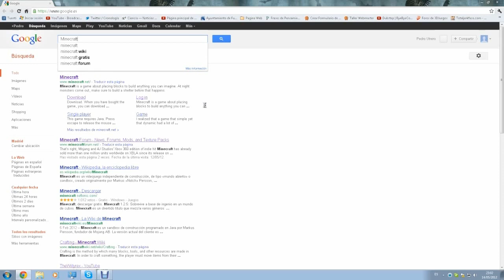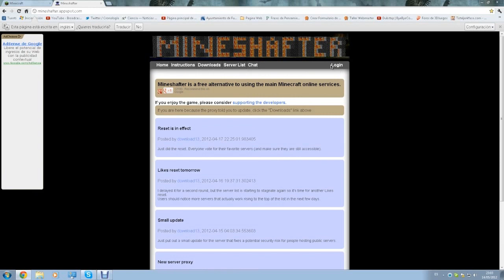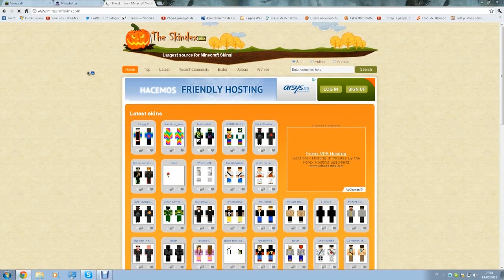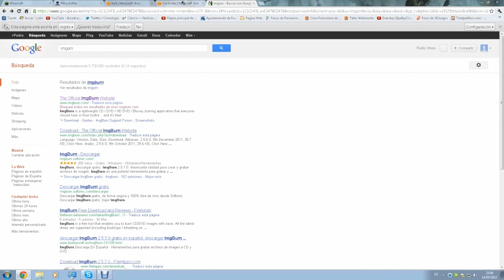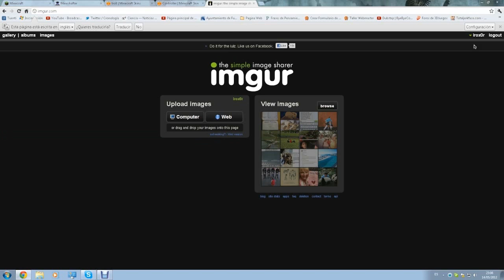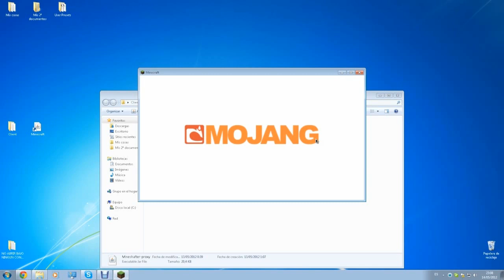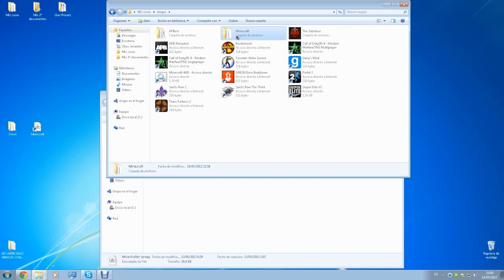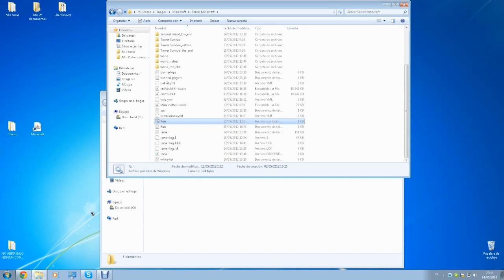Truco Tutorial Minecraft - Como Poner Skins Para que lo Vean los demas - By iiRox0r & TTE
Este Video esta Grabado y Comentado por iiRox0r si quereis los Links de Descarga pasar por su video aqui lo teneis
Tarjetas PSPLUS Y GAMEPASS a buenos precios y Juegos Baratos PC,PS4,XBOX,NINTENDO